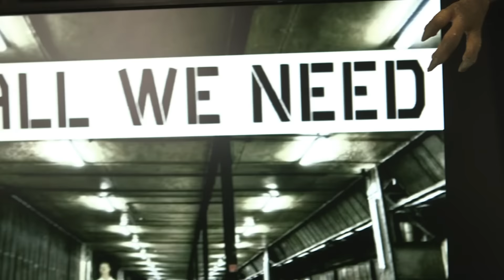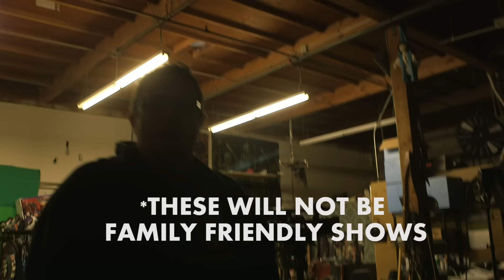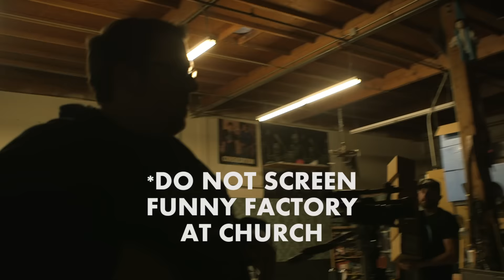MEGA64 UPDATE! JANUARY 26 2016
Another quick update on what's going on right now. We just got back from some traveling we did to make a brand new video for y'all... That'll be up soon, but in the meantime, planning continues for "Funny Factory" as we deliver some new details!

Opening bumper made by butter family